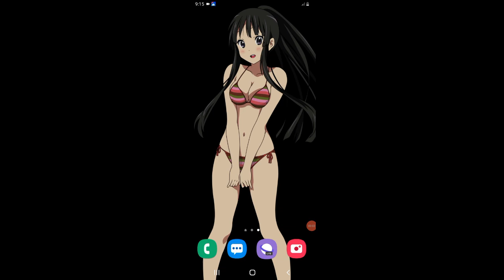Brawl Stars #449 Tirando Ultis porque si con Mandy Magmatica